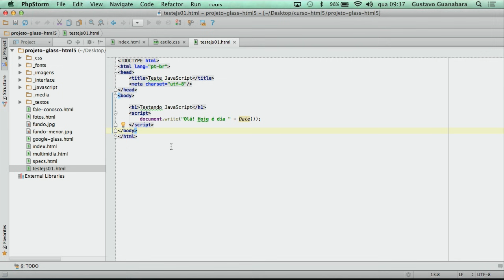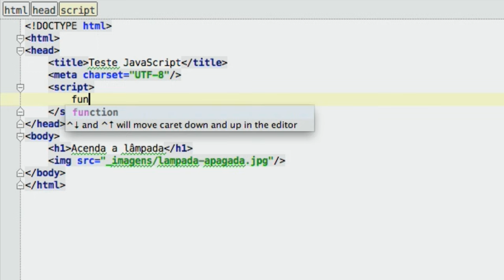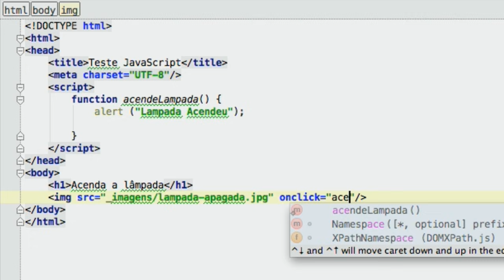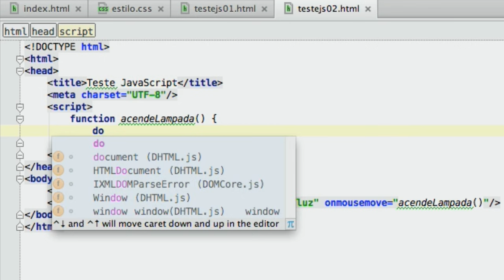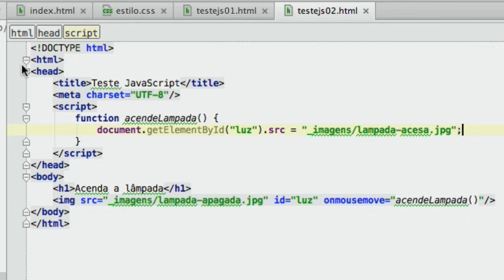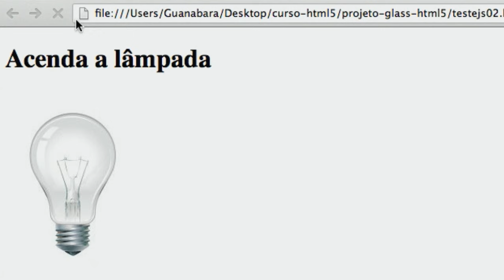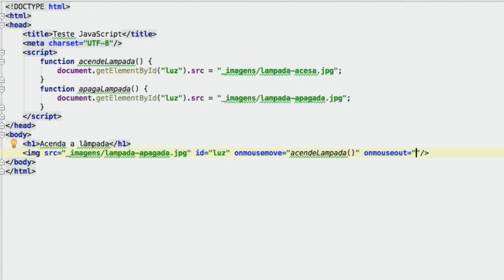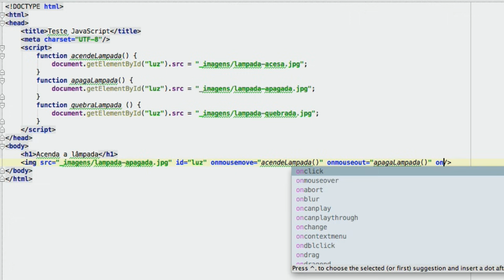Curso de HTML5 - 23 - JavaScript com Objetos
HTML5 + JavaScript

Entenda JavaScript e veja como trabalhar com FUNCTION para criar funções que são disparadas de acordo com alguns eventos no HTML5, como ONCLICK e ONMOUSEMOVE.

Aprenda a referenciar objeto dentro do JavaScript com DOCUMENT.GETELEMENTBYID().